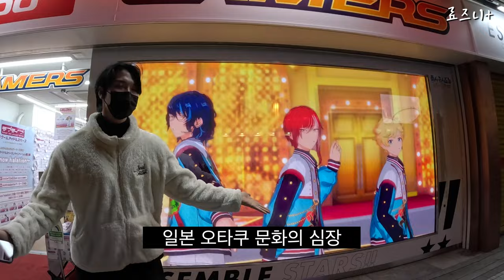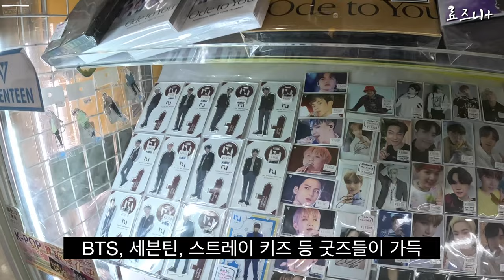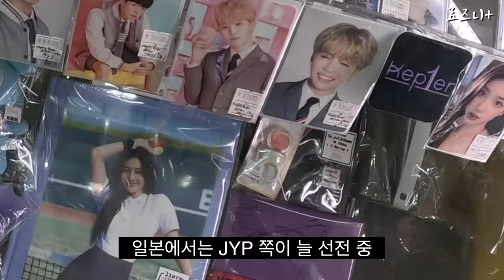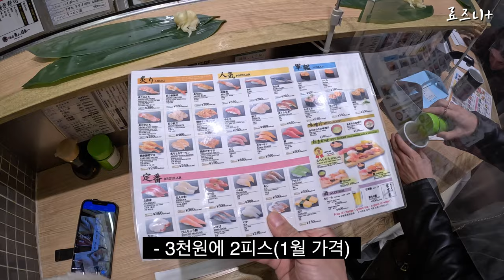서울대 엘리트 동생이 오타쿠면 좋은 점?(feat. 아키하바라) - 일본(23) | Akihabara with Korean Elite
안녕하세요 덕후아재 료즈니입니다.
그러나 사실 인섭이는 오타쿠가 아니라는 후문입니다:)

저는 맞습니다..

감사합니다.
촬영 : 고프로 11 블랙
편집 : 맥북프로 파이널컷 X
음원 : Artlist